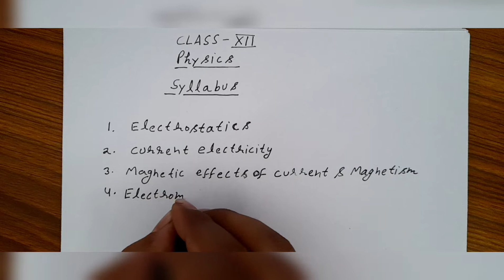SYLLABUS CLASS 12th PHYSICS.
The whole syllabus discussed in this video will be covered in upcoming videos.